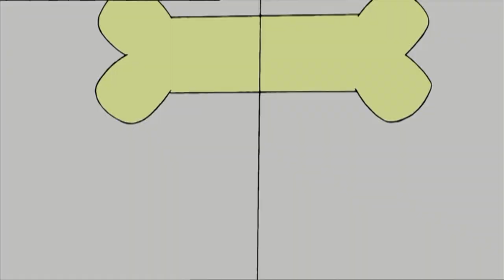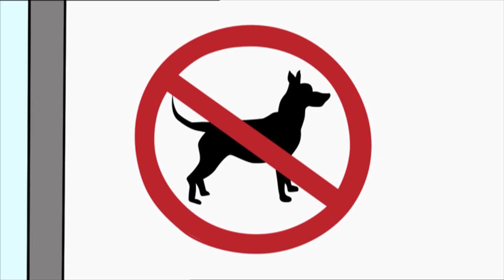Clowning Around 😆😂 Funny Episodes of Dennis and Gnasher